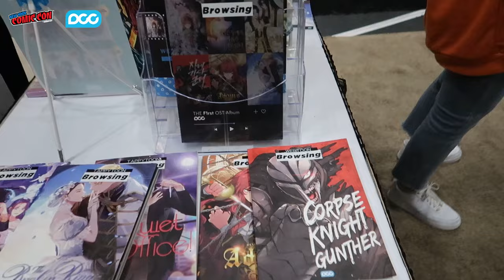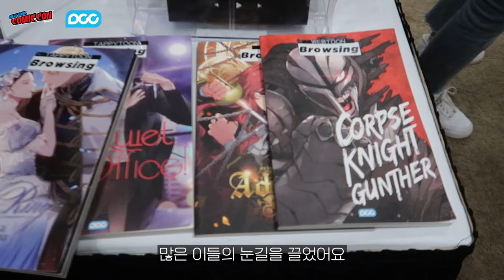[VLOG] 2023 뉴욕 코믹콘 후기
10.12 ~ 10.15 진행된 🗽뉴욕 코믹콘🗽
『DCCENT』 한국 콘텐츠 회사 대표로 'KOREA COMICS' 한국 공동관에 참여했습니다🎉
총 4일간 진행한 코미콘은 어땠을까요?

✅️ 주관: 한국콘텐츠진흥원 (@KOCCA_Kcontent)
✅️ 참가사: DCC, 네이버웹툰, 하이브, 다온크리에이티브, 울트라미디어

✅ DCCENT 채널을 '구독+좋아요' 해주시면 더 많은 소식을 만나실 수 있습니다